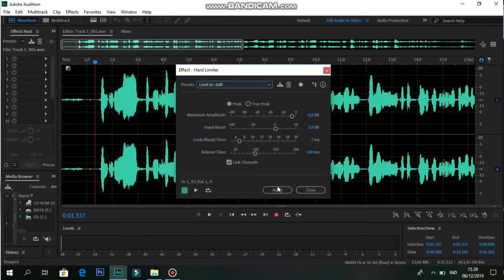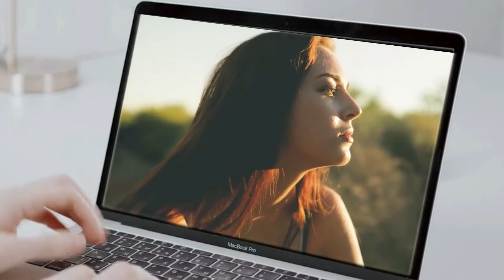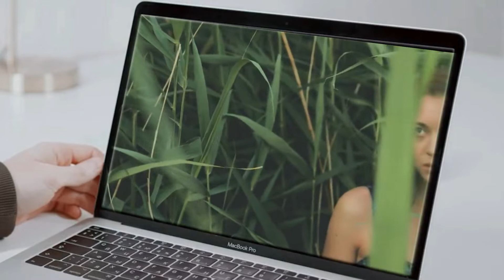MENGENANG LAGU LAMA KATAKANLAH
Belum terungkapnya pernyataan cinta secara lisan, merupakan suatu kondisi yang belum ada kepastian. Makanya kalau salah satu pihak yang terlibat dalam hubungan cinta menuntut untuk adanya pernyataan cinta, tentu wajar-wajar saja.